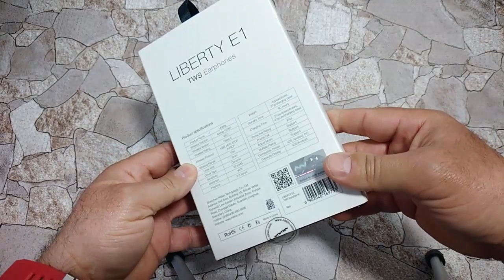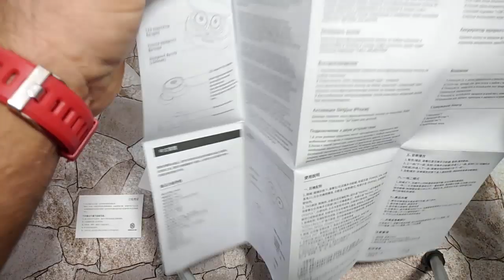Обзор наушников Nillkin Liberty E1 TWS / Bluetooth 5.0 / Мнение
💎Возвращай часть денег с покупок, регистрируйся в ePN